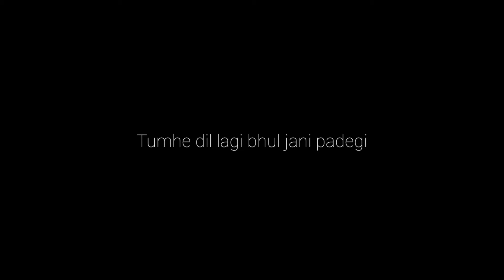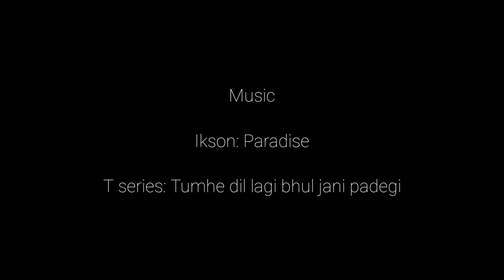How to make chicken Barbeque - with friends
A story of our first chicken Barbeque.